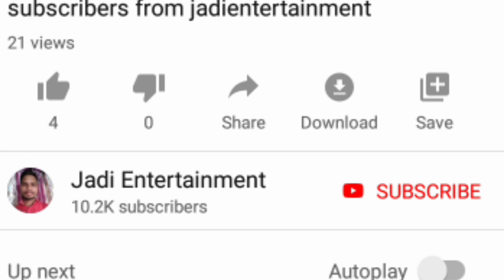Central govt is a new scheme where farmers can sell crops anywhere